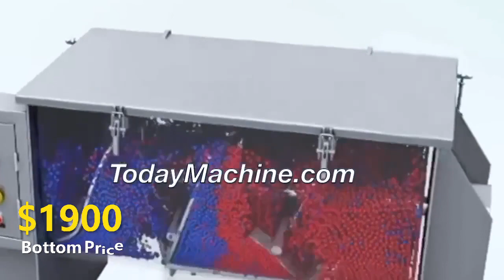Food processor blender mixer coffee milk powder animal feed bake Blender cosmetics spices ribbon ble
Packing Materials
VFFS+DCS
boxing belt
sugar packaging machine
packing machine
packaging machine
ajinomoto
photo sensitive seal machine
snus cans
food packing machine
mechine
nepal honey
spices grinding machine
dhoop machine
rescue capsule
coca seeds
agarbatti machine
note book machine
herbal condoms
coffee packaging machine
mixing machine
plastic packaging machine
dj mixer
grinding machine
packing
mixer machine
capsule hotel
chocolate packaging machine
mixing equipment
hookah
powder mixing machine
pillow
injection molding machine
extruder